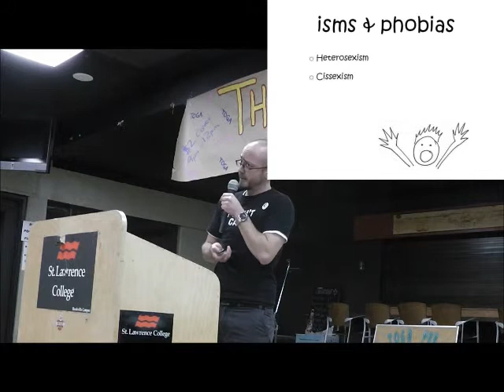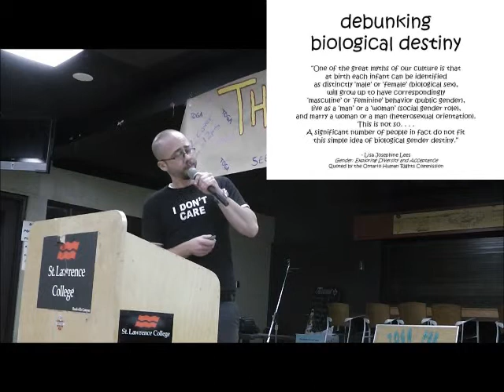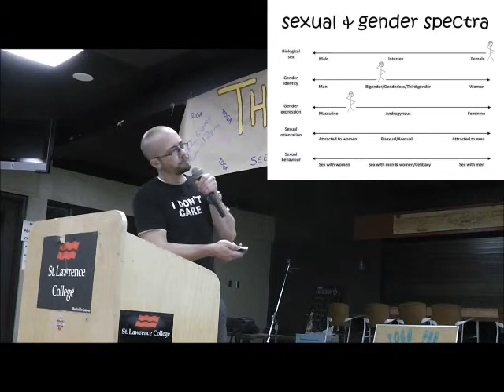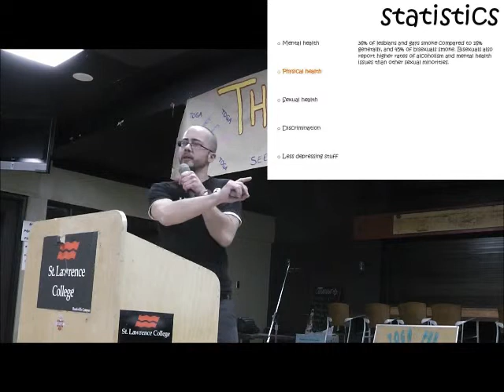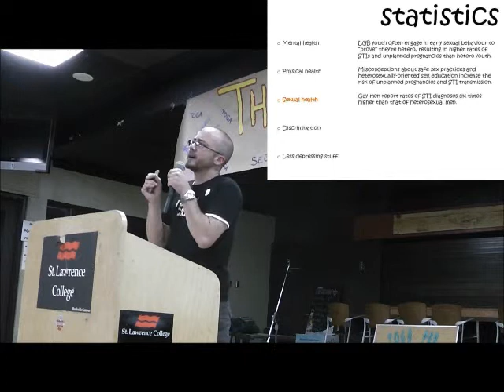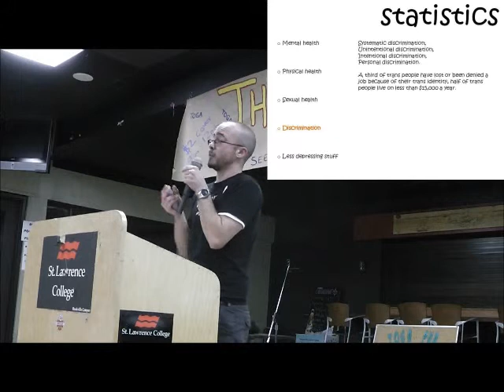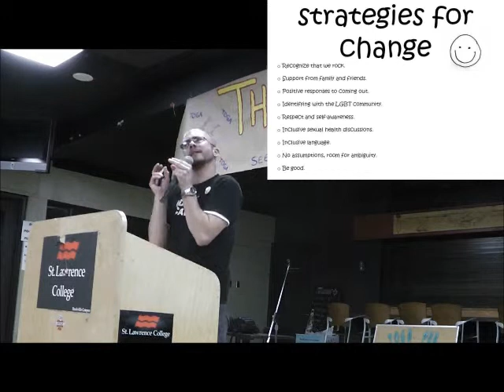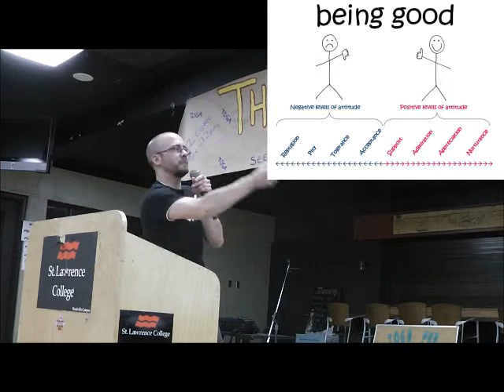LGBT Labyrinth - Calvin Neufeld - Brockville 2012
Calvin Neufeld presents the "LGBTTIQQ2SAA Labyrinth" in Brockville, Ontario, November 2012. Organized by the St. Lawrence College Child and Youth Worker Program and PFLAG Brockville. This fun, informal and informative presentation takes a broad look at the big picture of sexual and gender diversity. Explore with simplicity the multitude of identities, definitions, phobias and forms of discrimination, statistics and strategies for change. Accessible to young folk, old folk, queer folk, straight folk and all folk in between.